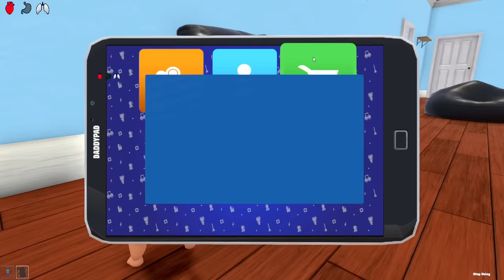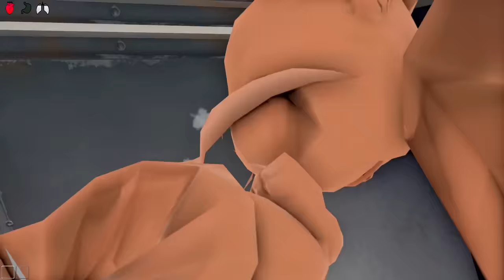Baby & Girlfriend Create 100 FLOODS to Prank Daddy!